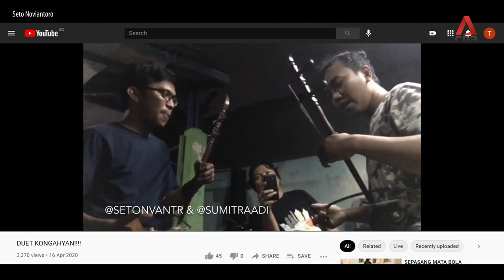Stirring new interest for an ancient Indonesian instrument, the kongahyan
Meet one of the handful of kongahyan players left in Jakarta. 23-year-old Seto Noviantoro is hoping to reintroduce the traditional Betawi string instrument - believed to be modelled after the erhu - to Indonesia's youth.